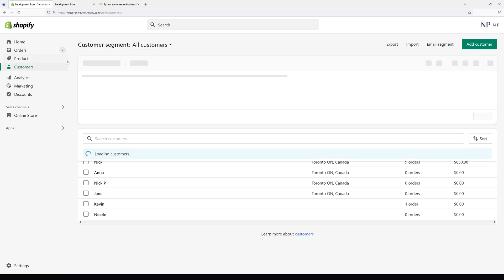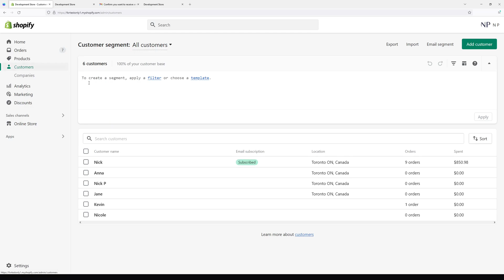Shopify: How to Enable Email Newsletter Double Opt-in